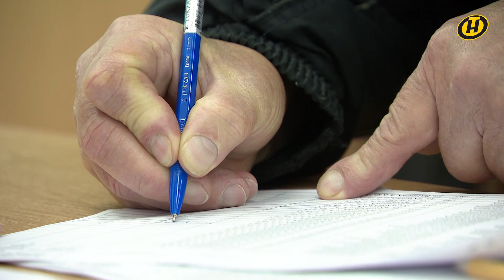КАРПЕНКО — единый день голосования, выборы и новый статус ВНС. Что изменится для людей?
Защитит страну от возможных потрясений в будущем институт коллективного принятия решений – Всебелорусское народное собрание – в новом конституционном статусе. На неделе Александр Лукашенко подписал закон о ВНС.
В документе закреплен правовой статус собрания, как высшего представительного органа народовластия. За это белорусы год назад проголосовали на конституционном референдуме. На этой всенародной площадке будут сообща принимать стратегические для государства решения, однако. При этом ВНС не подменяет собой другие ветви власти. Впервые Всебелорусское народное собрание в новом статусе пройдет в апреле 2024 года. А чуть раньше – в феврале будущего года – особая электоральная компания. Ее уникальность в том, что впервые в Беларуси парламентские и местные выборы будут организованы в единый день голосования. Об этом и не только на неделе мы поговорили с главой Центризбиркома Игорем Карпенко.